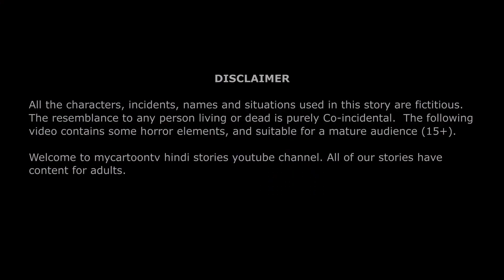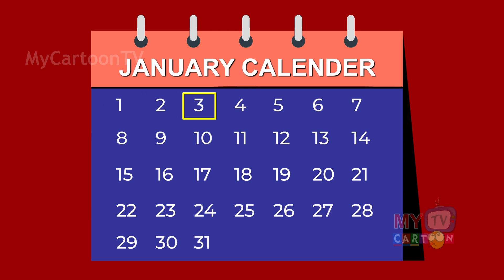बौनी चुड़ैल | horror stories | boni chudail ki kahani | hindi stories | kahaniya in hindi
Welcome to mycartoontv hindi stories youtube channel. All of our stories have content for adults.